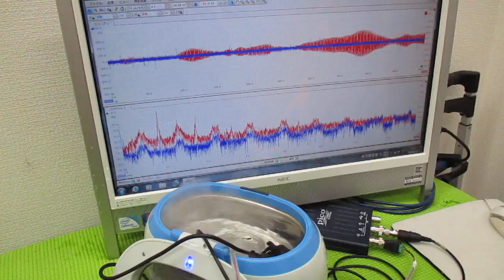メガヘルツの超音波発振制御プローブを利用した実験動画 ultrasonic-labo